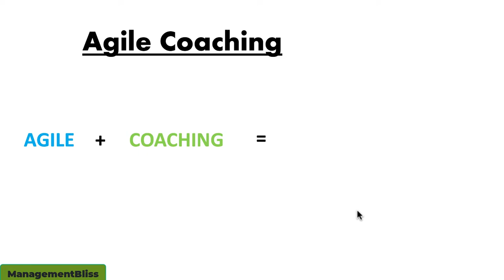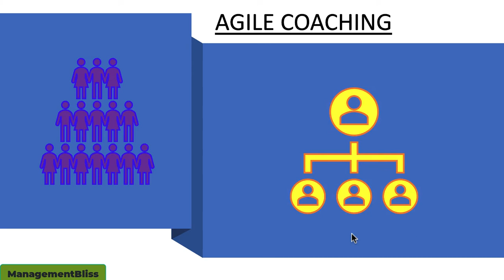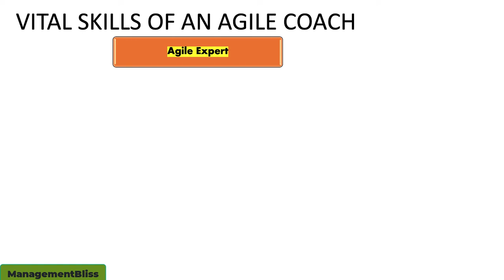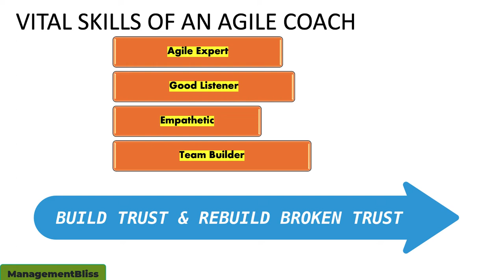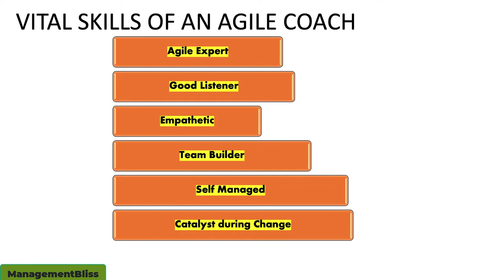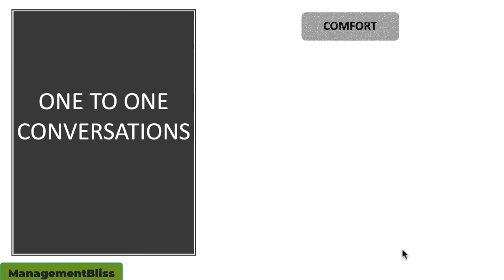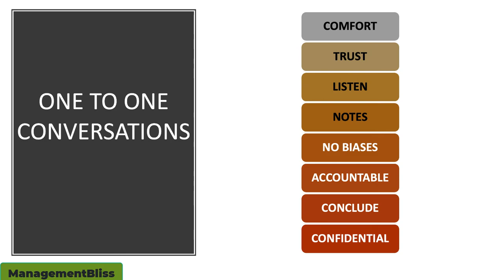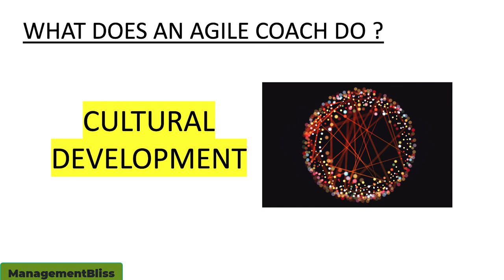Agile Coach | Roles and Responsibilities of Agile Coach | Agile Coaching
This video talks about what is an agile coach and their roles and responsibilities. You will also learn How to conduct good trainings and how to have effective one to one conversations from this video.

00:00 - 1. Introduction
00:36 - 2. What is Agile Coaching
01:40 - 3. Who is an Agile Coach
02:12 - 4. Skills of an Agile Coach
05:03 - 5. How to Conduct Good Trainings
06:16 - 6. Agile Coach and One to One Conversation
07:37 - 7. Roles and Responsibilities of an Agile Coach